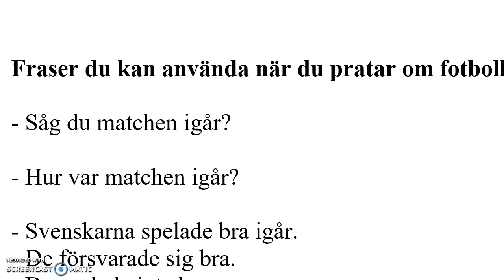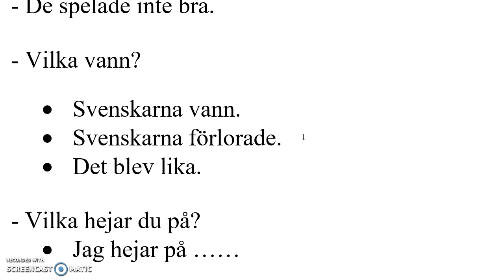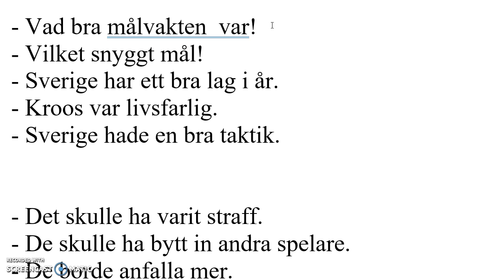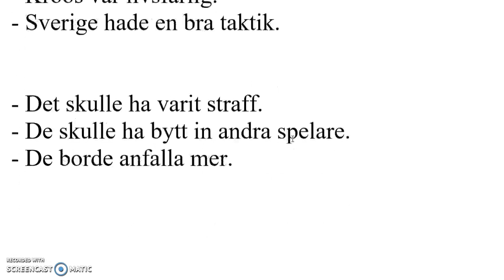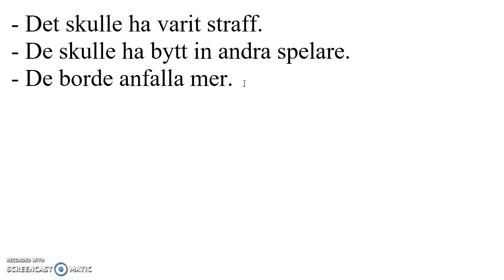Prata fotboll - Några fraser